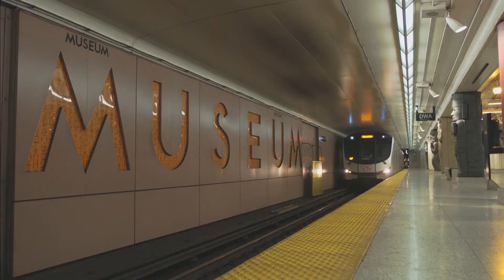This Is Toronto